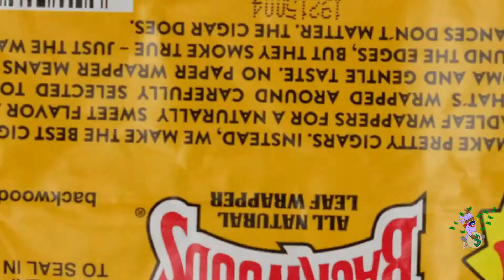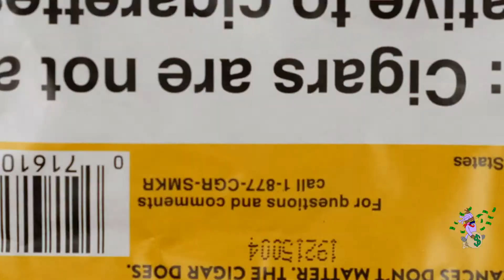InkCudi - Gleece Wrld ( Official Video ) An FNO Production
An FNO Production.

DP : Sauce Mcgraw

Edit : William Rubini